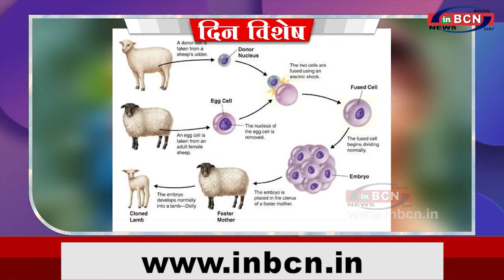DIN VISHESH OCT 7th 2021 | INBCN NEWS